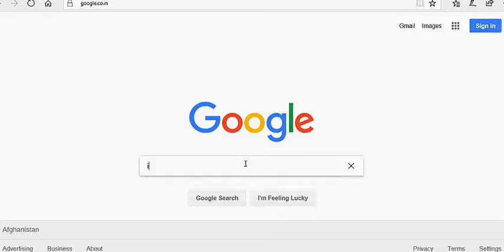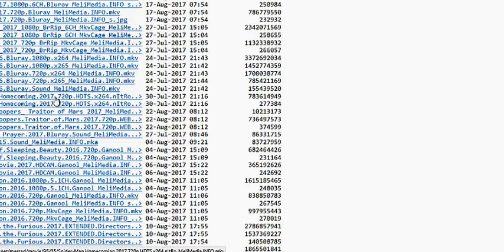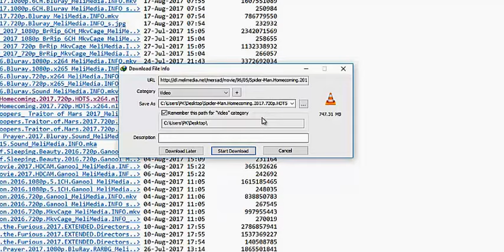How to Download Movies Without uTorrent or Software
Now it’s very easy to download movies or TV serials without installing any software into

How to Get US Tourist Visa | Apply from Anywhere Online | आप खुद लगाये अमेरिका टूरिस्ट Visa

 Have a good Day | Mission Abroad